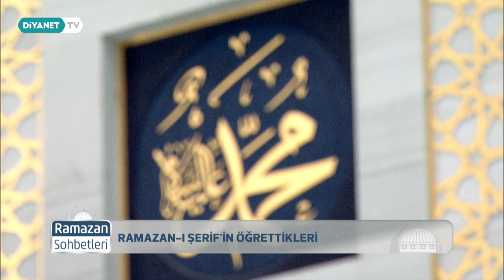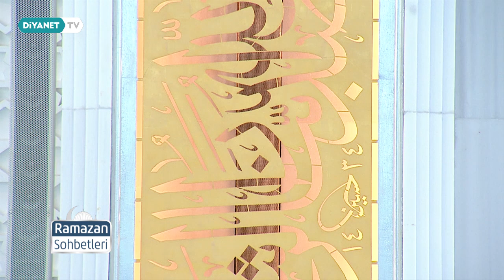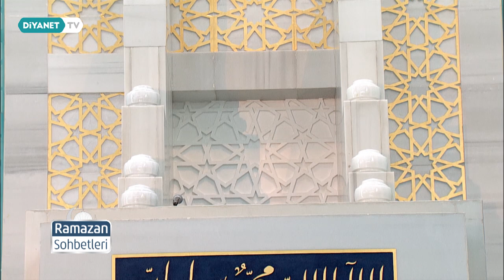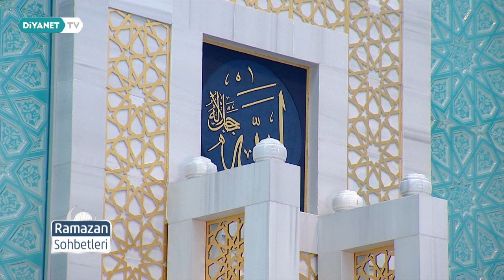Ramazan-ı Şerif'in Öğrettikleri - Ramazan Sohbetleri 15.Bölüm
Konuk: Adem Karadeniz - (Ankara İl Müftü Yardımcısı)

Rahmet ve bereketin her yanı sardığı bu mübarek günleri, en güzel şekilde değerlendirmek ister misiniz? O güzel cami sohbetlerini evlerinize ulaştırıyor, hocalarımızın sohbet ve dualarında bulaşmak üzere, sizi ekran başına davet ediyoruz.